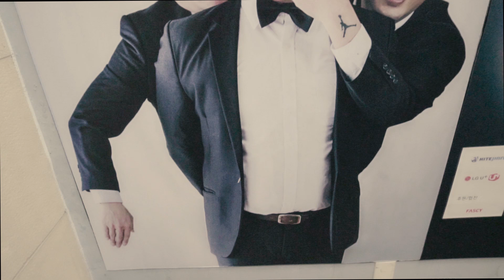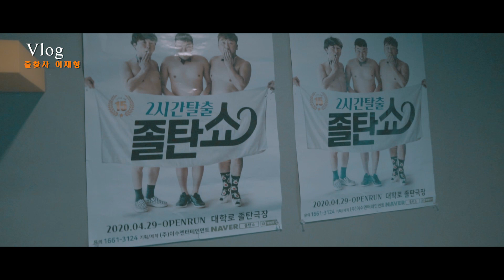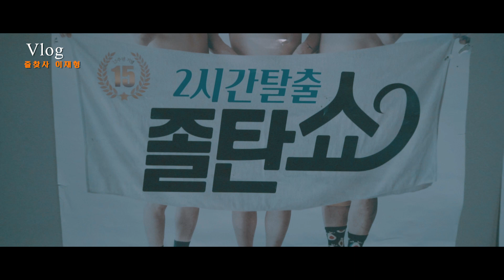연예인 브이로그 / 연극 뮤지컬 콘서트 공연의중심 대학로 요즘 이렇구만~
연극 뮤지컬 콘서트 공연의중심 대학로는 요즘
관객이 많이 줄어서 운영을 안하는 극장도 있고
공연예술업계가 조금 소강상태입니다핫
우리 졸탄팀도 한동안 쉬다가 다시 공연을 시작했는데요
일단 주말이다보니 2회 1회끝나고 에너지 쏟았으니
밥심~ 충전해야지요
대학로에서 내가 좋아하는 카레집은 2군대
한곳은 성균관대학교앞에 있고
한곳은 공연장 메카 에어리어안에위치한
고씨네 카레~!
매운정도를 올리면 땀도 술술나오고
스트레스도 풀린다
오랜만에 공연하고 관객분들과 소통하고
카레도 먹었다
역쉬 맛있구만!